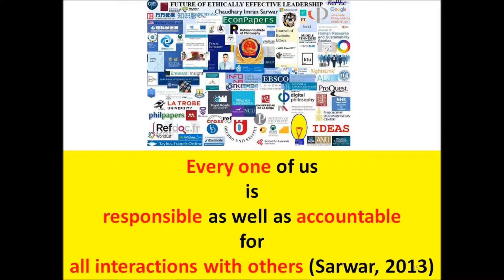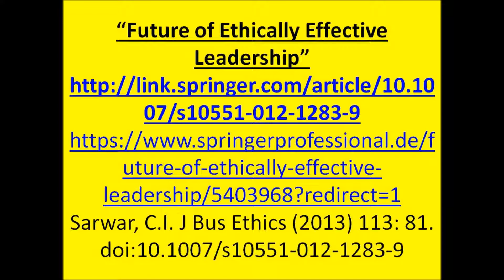Renault Nissan $200 million fund for startups: halted